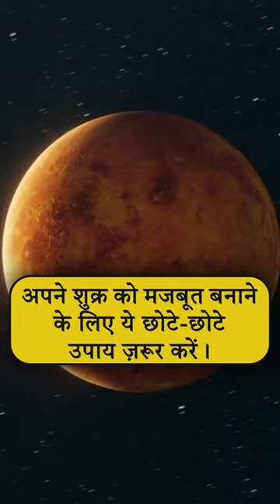Ghar par nange pair 🦵kyu nahi chalna chahiye!?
Lal Kitab Remedies and knowledge(lal kitab specialist astrologer)
About Astro Hemant The world-renowned, revered astrologer and prophesier Astro Hemant is not someone who needs an introduction. Baba Shyam devotee Astro Hemant is acknowledged as one of the great astrologers in the last 13 years,He has surpassed the best astrologers by serving people with the best and unique astrological services. Astro Hemant has a modern outlook with traditional rituals and an.